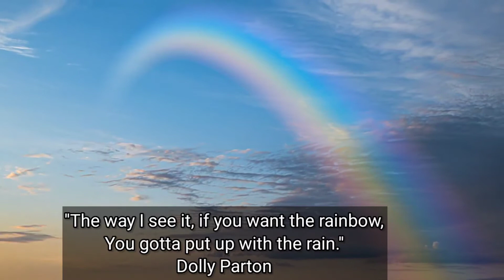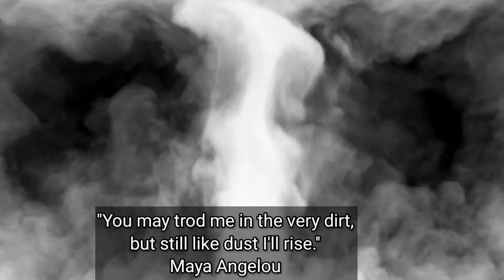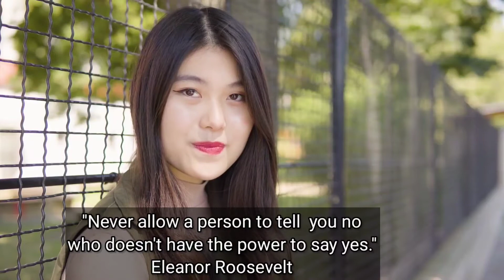The woman you were meant to be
We all have dreams about who we would like to be, but our beliefs about ourselves often get in the way. The way we were raised, the opportunities we were born with, the teachers we had in school, can all shape who we think we are today.
But imagine all of that falling away and we are left with a clean slate. Who would we be then?
Every day we should work to undo the conditioning of who we were told we were, and what we can achieve in life.
What stories are we telling ourselves every day?
Do we believe that success is for other people who are more talented, intelligent or beautiful than us?
If you are looking for good role models look at women who have achieved great things in their lives.
Eleanor Roosevelt, Maya Angelou, Aimee Mullins to name but a few.
Read about these women and tell yourself if they can do it so can I.
Good luck and remember don't give up.